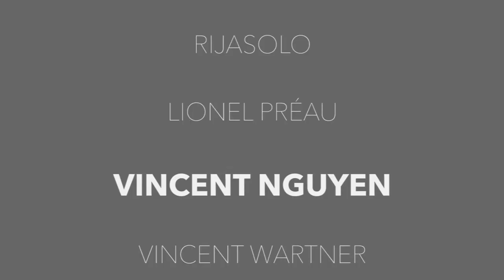RIVA PRESS A 10 ANS ! #5 - Vincent NGUYEN, Photographe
Riva Press a 10 ans !
8 photographes, 8 regards.
Aujourd'hui des images de Vincent Nguyen de Toulouse.
Riva Press is 10 !
8 photographers, 8 points of view on the world around us.
We continue with Vincent Nguyen from Toulouse.
Photographie : © Vincent NGUYEN / Riva Press